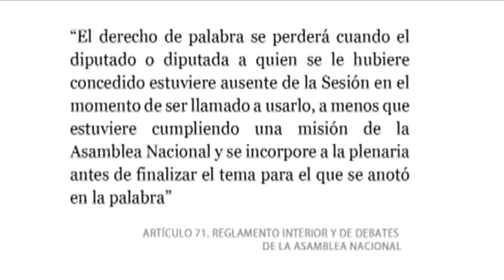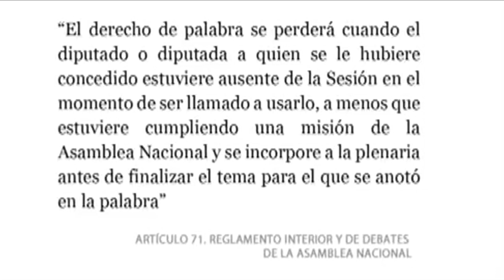Cabello viola derecho a palabra en la Asamblea Nacional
El legislador opositor Eduardo Gómez señaló que la minoría parlamentaria presentó una contrapropuesta para que el oficialismo se retracte de "violar el derecho a la palabra y garantiza la seguridad de todos".

La oposición no puede ejercer su derecho a la palabra en la AN desde el pasado 16 de abril, por decisión del presidente del legislativo, Diosdado Cabello, que además destituyó como presidentes de tres comisiones parlamentarias a diputados opositores.

También se pide que se permita el regreso de los periodistas al plenario legislativo durante las sesiones, que son cubiertas únicamente por la televisión estatal desde hace unos años.

La AN es uno de los escenarios en los que se ha reflejado la situación de polarización política en el país tras las elecciones del 14 de abril, ganadas por Maduro con un margen de 225.000 votos que la oposición no reconoce secundando la postura del excandidato Henrique Capriles, quien ha impugnado los comicios.

Derechos de los Diputados y Diputadas:

"Solicitar, obtener y hacer uso del derecho de palabra en los términos que establece este Reglamento." (Numeral 2, Artículo 17, Reglamento Interior y de Debates de la Asamblea Nacional)

"El derecho de palabra se perderá cuando el diputado o diputada a quien se le hubiere concedido estuviere ausente de la Sesión en el momento de ser llamado a usarlo, a menos que estuviere cumpliendo una misión de la Asamblea Nacional y se incopore a la plenaria antes de finalizar el tema para el que se anotó en la palabra." (Artículo 71, Reglamento Interior y de Debates de la Asamblea Nacional)

"También podrá perderse el derecho de palabra cuando el orador u oradora de manera ostensible y reiterada se salga del tema o materia en discusión, en cuyo caso la Presidencia procederá a realizar un llamado de atención y de ser reincidente se suspenderá su intervención." (Artículo 71, Reglamento Interior y de Debates de la Asamblea Nacional)

Archivo: ANTV sesion 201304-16 Maduro no reconoce 2min